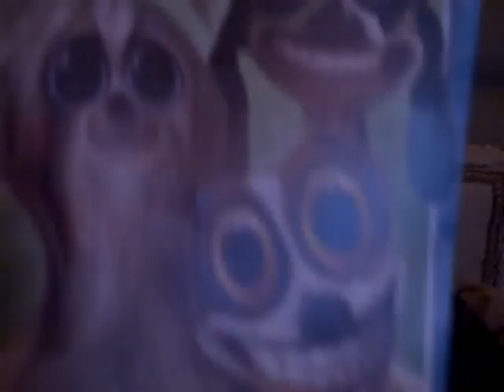Gypsy the singing chihuahua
Singing chihuahua in cast.